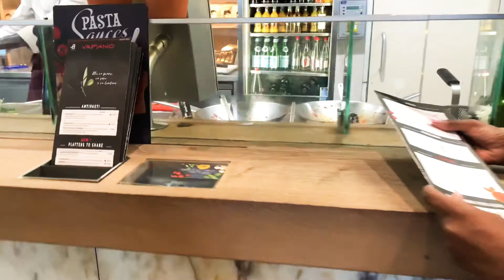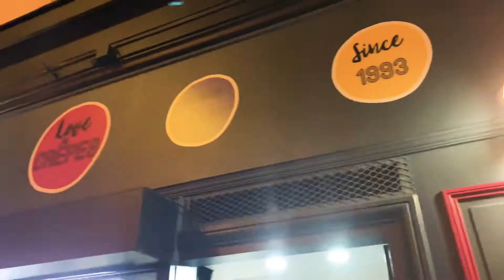Paris Vlog I First Time In Paris part 1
This is my first time traveling to Paris or anywhere in Europe. I am so happy to have had this opportunity and wanted to remember this experience forever.

Instagram Jennie Capri
SnapChat JennXO